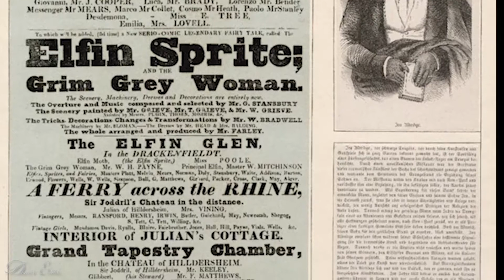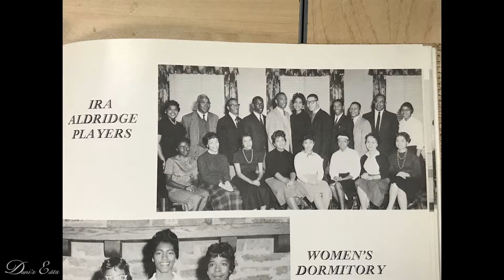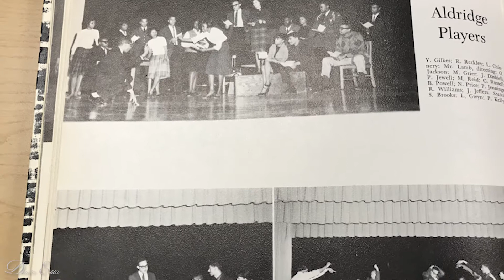Morgan State University's Ira Aldridge Players - A Short History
A short history of the Morgan State University Ira Aldridge Players.A This video was created to be presented in Lodz, Poland on the 150th Anniversary of Ira Aldridge's death.